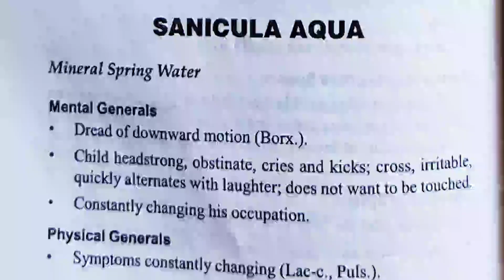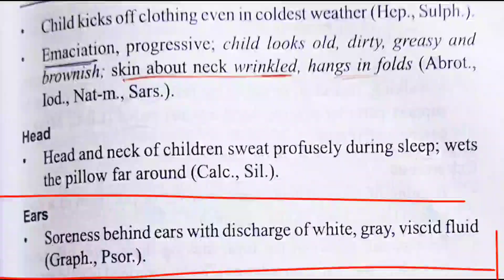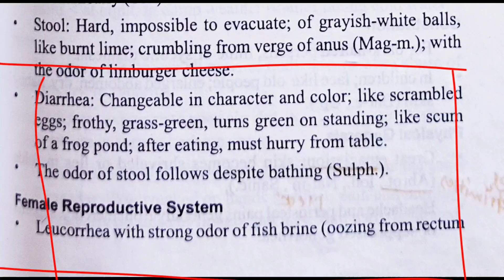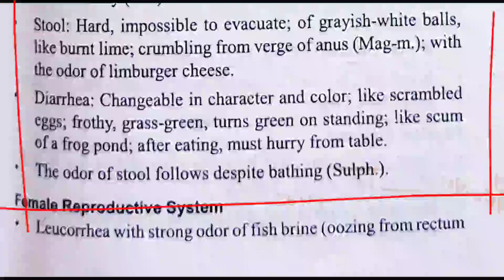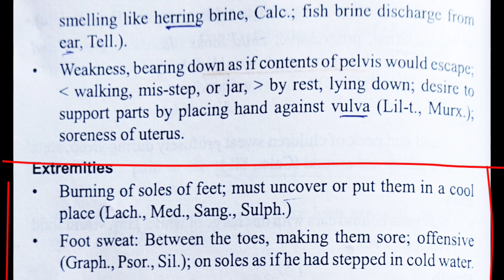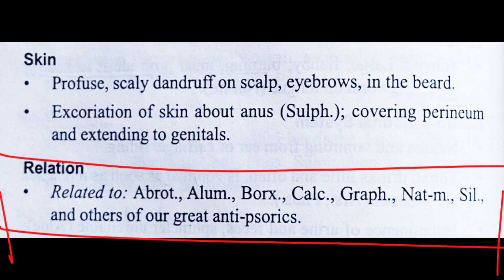sanicula aqua homeopathic medicine from Allen's keynotes materia Medica lecture in hindi.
in this video we will be discussing about sanicula aqua homeopathic medicine from Allen's keynotes materia Medica lecture in hindi easy explanation.

sanicula aqua homeopathic medicine
sanicula aqua homoeopathy
sanicula aqua homöopathie wirkung
sanicula aqua homéopathie
sanicula aqua uses
homeopathic medicines
...homeopathy
.homes
homeopathic medicine uses